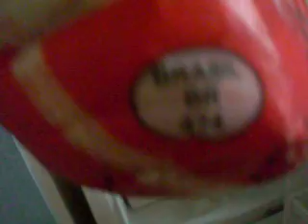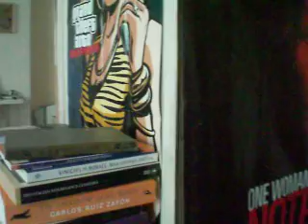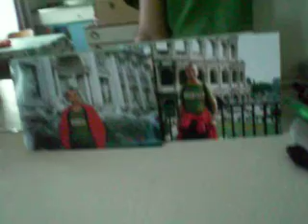My new flat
Eh como uma kitinetezinha.. mas o banheiro fica no corredor da casa, eu divido com outra pessoa(só o banheiro)..

então é um cômodo grande...  com cozinha junto, só pra me myself and I.

A TV e o DVD são com o patrocínio
"""Juliano Ribeiro´s MiniCab"""

A Camisa Verde Projeto Tamar foi presente da Poliana, reparem quando eu mostro minha foto no Coliseo que estou usando a msm camisa.

A abelhinha da Júlia..
q mais, ñ lembro.